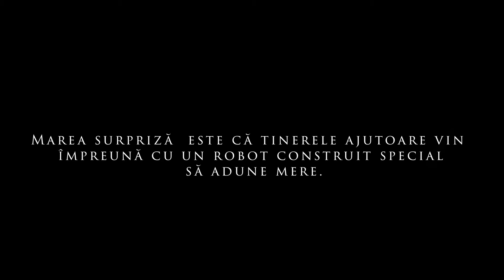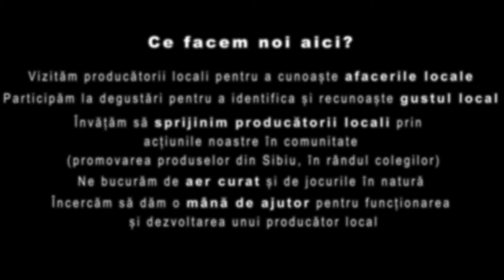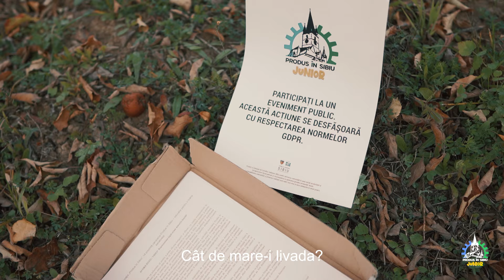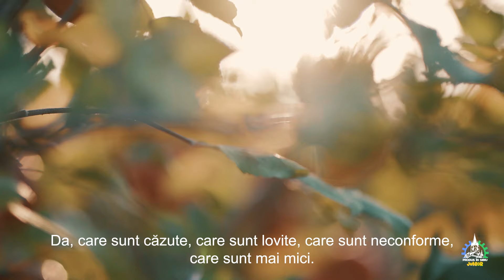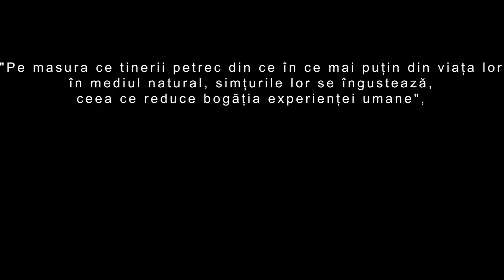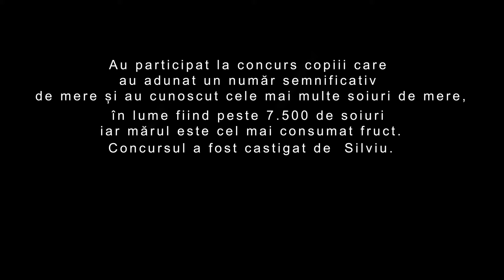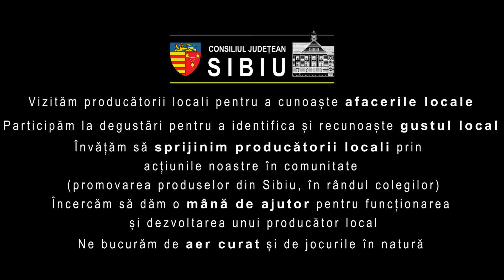Livada Slimnic - Produs in Sibiu Junior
Excursia în livada de mere i-a impresionat pe cei mici, care au venit plini de energie pentru a da o mână de ajutor la culesul merelor.
Pentru că drumețiile în natură sunt trofeele copilăriei.🥰🍎🍏
Mulțumim pe această cale partenerilor campaniei noastre, Consiliul Judetean Sibiu, Gear Maniacs & Bi/ytes RO 086 CNOG Sibiu, care au creat Robo-Măr, spre bucuria copiilor🦾